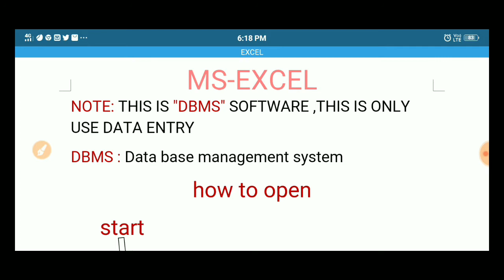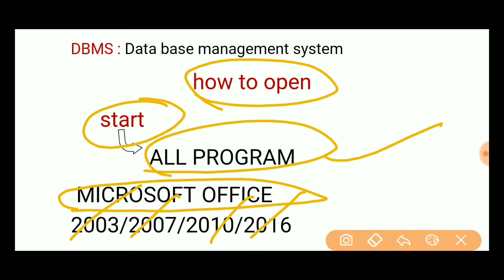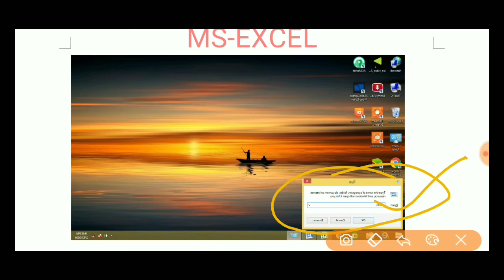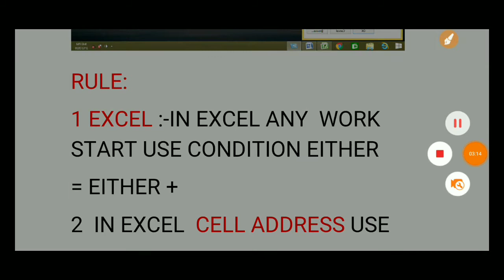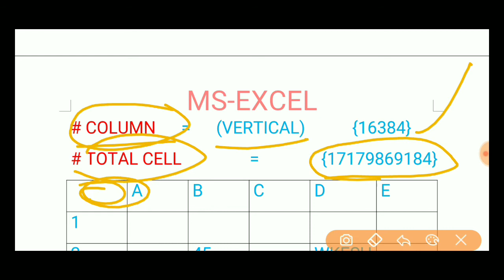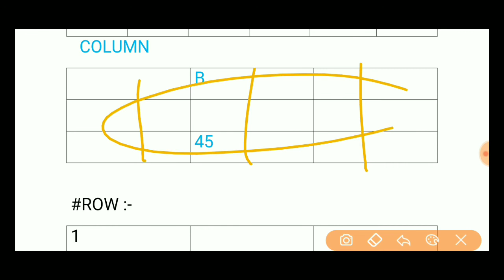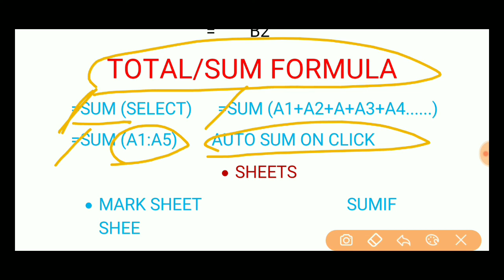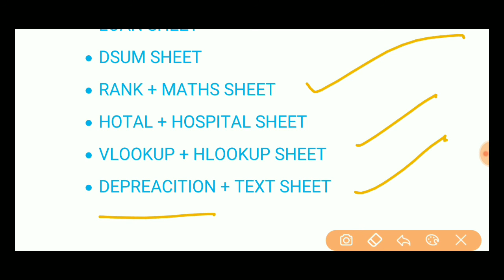#1 Ms Excel first class | basic knowledge of excel first video| knowledge with prince